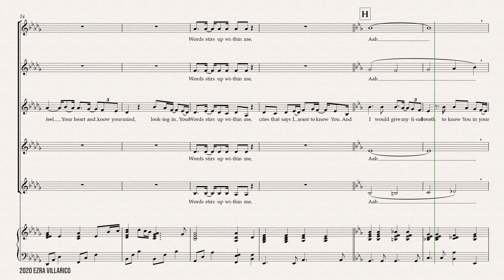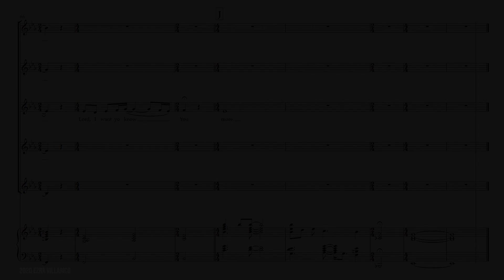OH, I WANT TO KNOW YOU MORE (Minus One + Free Sheet Music)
Transcribed and Rearranged by Ezra Villarico